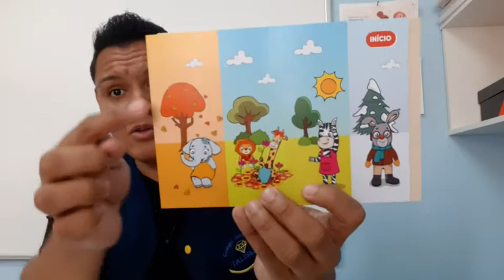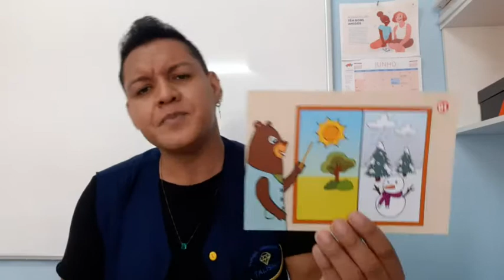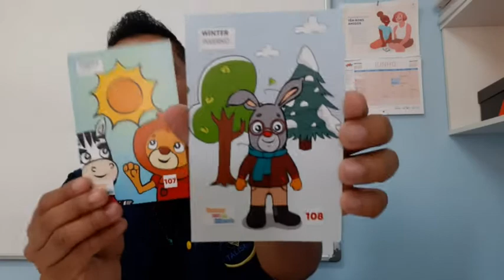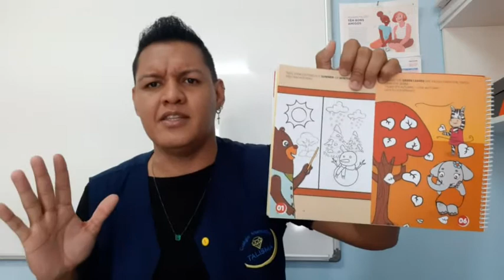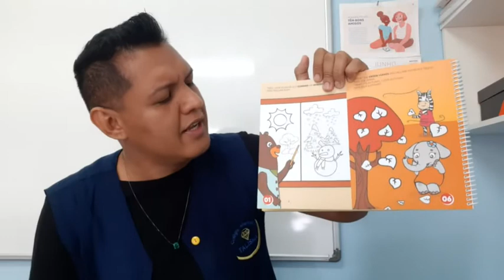G4, Pré e 1° ano Aula 2 30